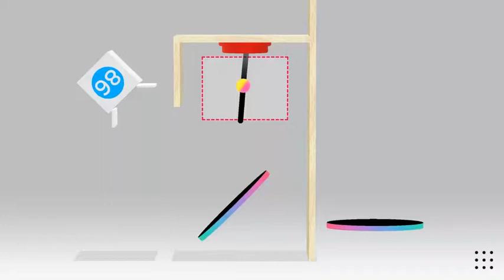Trick Shot level 86, Perfect!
Video recorded with Everyplay. Download Trick Shot by Jonathan Topf on the App Store